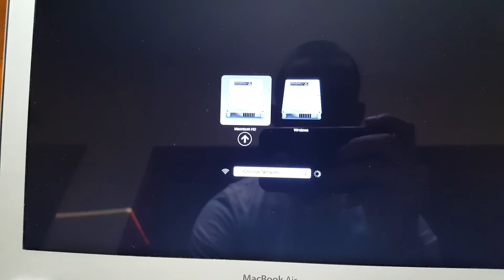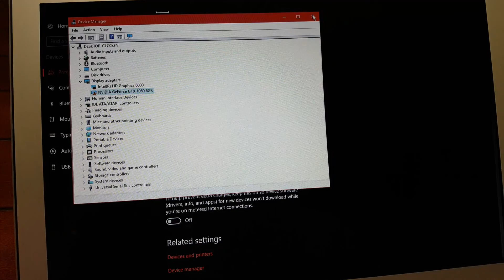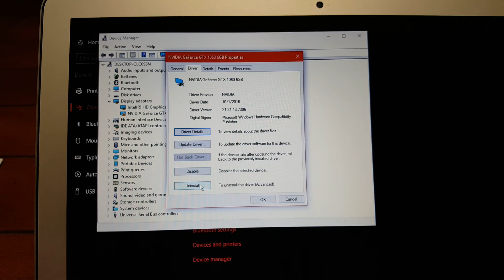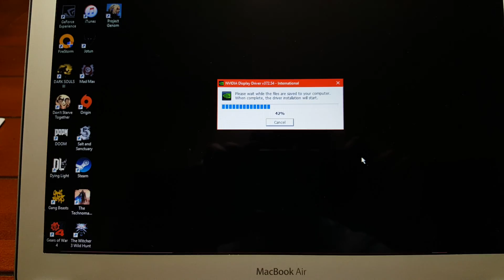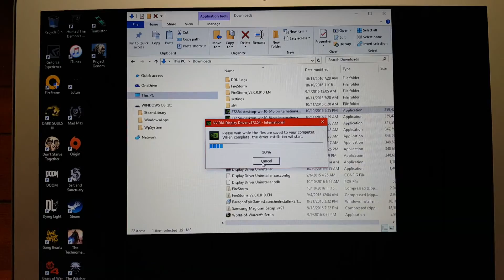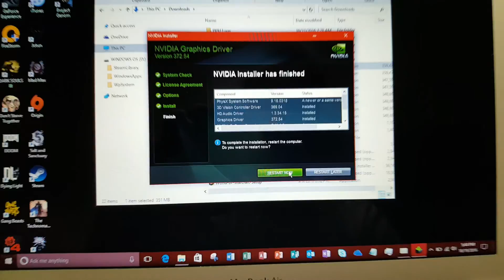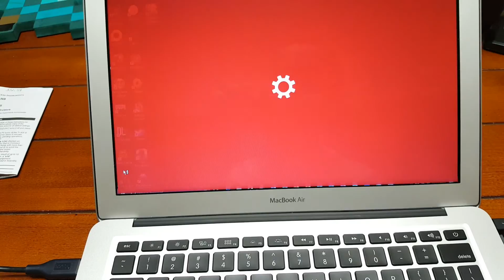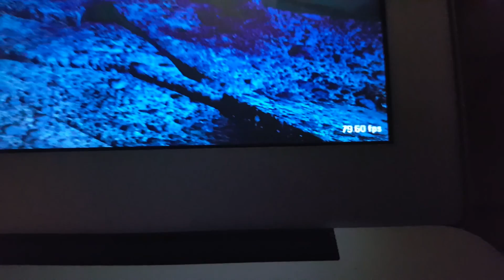eGPU GTX 1060 driver download solutions for MacBook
How to correct an error code 43 with eGPU set up for MacBook Air Driver 372.70 also works.